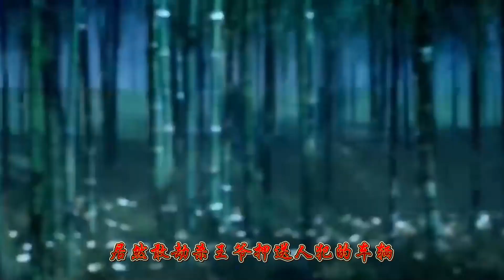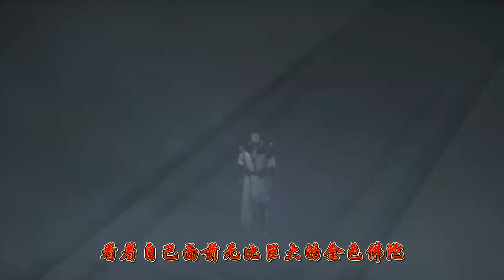阳神【合集：第165-167集】 鬼仙屏障！- 洪易顯威！- 精血元气！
💗有声小说  阳神 倾听洪易的传奇故事  有声网文 动漫演播

世间是一个大苦海。
人在海中。肉身是船。魂儿是船里的人。船载着人，一直向彼岸行驶。
是修炼肉身，坚固船身，直至苦海的彼岸?还是修炼魂儿，使船里的人熟悉水性呢?修武道成人仙。
修仙道成神仙。要选哪一种呢？